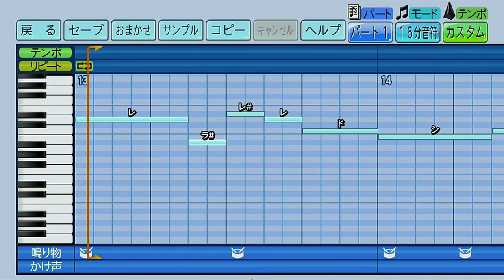【ハモり最高】北海道日本ハムファイターズ 田中賢介【パワプロ2022応援歌】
どこまでも飛ばせ　賢介ガッツだGo Go Go
僕らは待つよ　輝く瞬間